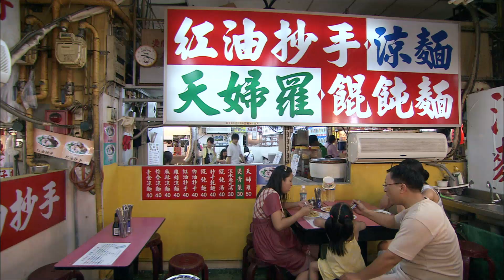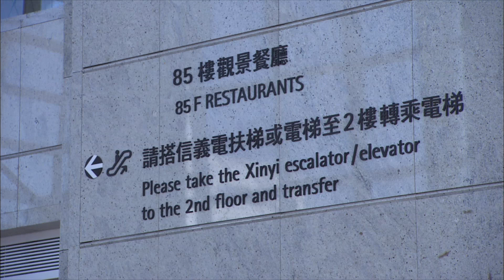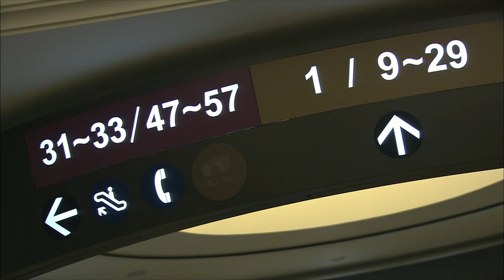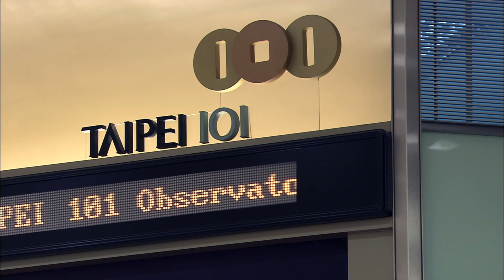Taiwan: das Wunder "Taipeh 101"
Der Wolkenkratzer „Taipeh 101“ ragt 509 Meter in die Höhe. Wie ein gigantischer Bambus aus Glas und Stahl dominiert er die Skyline von Taiwans Hauptstadt Taipeh. Tag für Tag strömen über 10.000 Menschen in den Büroturm, den ein Fengshui-Meister mitkonstruiert hat, so dass die Lebenskraft, das Chi, ungestört fließen kann. Wie aber ist es um die Sicherheit dieses riesigen Bauwerks bestellt? Taiwan ist eine der aktivsten Erdbebengebiete der Welt mit über 40.000 Beben pro Jahr ist. Außerdem fegen jährlich drei bis vier tropische Wirbelstürme mit bis zu 250 Kilometern pro Stunde über die Pazifikinsel hinweg.

Ein GEO-Ausschnitt aus dem Film "Taipeh 101 - Der Himmel über Taiwan"